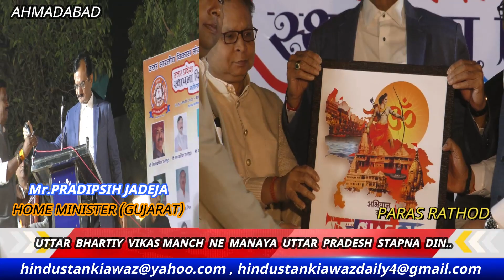अहमदाबाद में मनाया गया उत्तरप्रदेश स्थापना दिवस 2020 का धूमधाम से आयोजन उत्तरभारतीय विकास मंच द्वारा